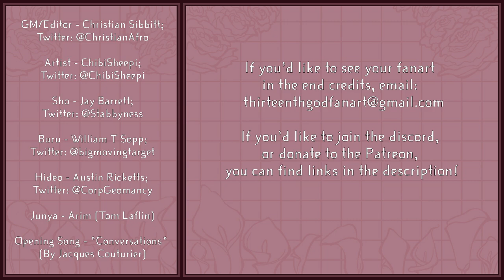Thirteenth God: Episode 4 - Pagoda Crashers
The entertainment has arrived. Facing off against an army and the captain of the guard, the outcasts must fight their way through Tokujin's lair. Before the fight begins, however, the group prepares a surprise attack for their unsuspecting enemies.

If you’d like to support Thirteenth God, then consider becoming a patron